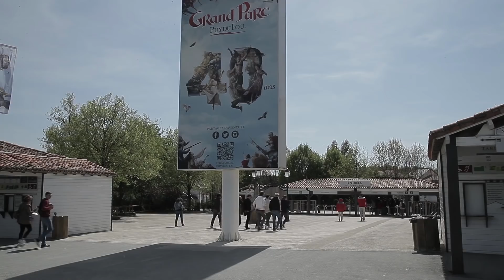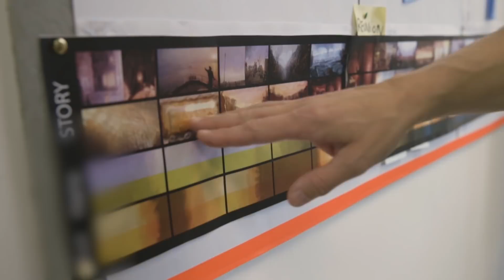11-11: Memories Retold - Vlog #2: A Living Painting | X1, PS4, PC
The team explores questions like “Can you teach a game engine to paint?"

11th November 1916, a young photographer leaves Canada to join the Western Front in Europe. The same day, a German technician is told that his son is missing in action on the front...This is the story of 11-11: Memories Retold, a tale of intertwined destinies.

Follow 11-11: Memories Retold -
Twitter and Instagram - @MemoriesRetold